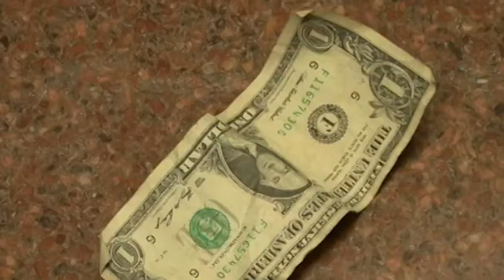2012 Multimedia Montage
A montage of video projects produced by the Multimedia Class at the Great Plains  Technology Center. song Me and You by Nero